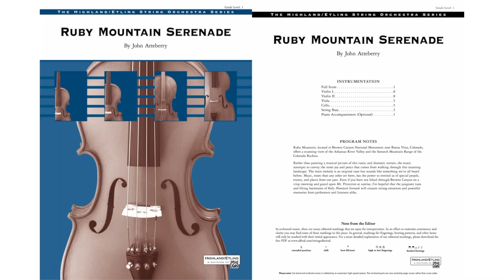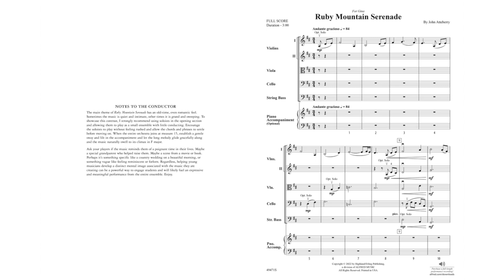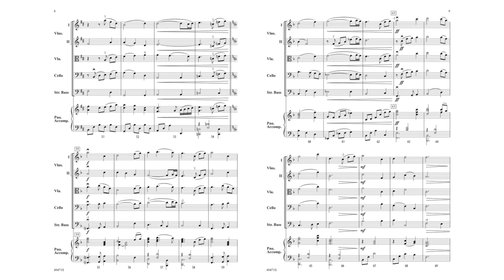Ruby Mountain Serenade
Join clinicians Chris Bernotas and Jim Palmer as they showcase the newest music for intermediate to advanced string and full orchestras. This reading session includes grade 3 to 4 titles from from Belwin and Alfred Music, so you’re sure to find something your more advanced students will be excited about!

By John Atteberry
Item: 00-49471
Series: Highland String Orchestra
Grade: 3
The folk-like tune of Ruby Mountain Serenade may seem familiar but is in fact an original tune from composer John Atteberry. Beginning in D major, this graceful tone poems opens intimately, with optional soloists from each section. Following the introduction, all sections of the orchestra work to guide the music through statements of the primary and secondary themes, leading to a smooth modulation to F major and an emotional climax. A great opportunity for young musicians to explore programmatic music. (3:00)